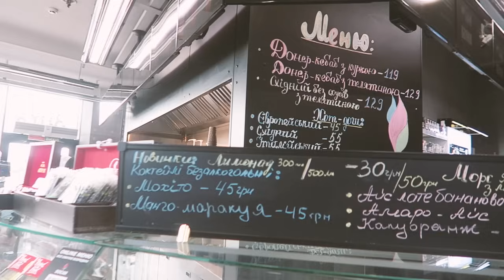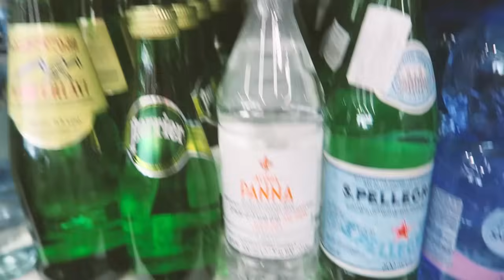СОБИРАЮ ЧЕМОДАН и ЕДУ НА РЕТРИТ